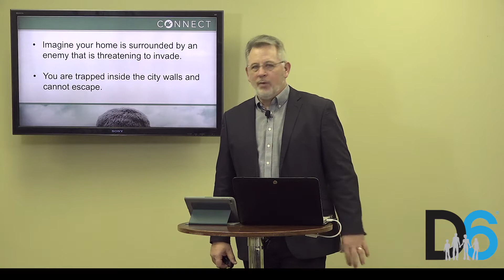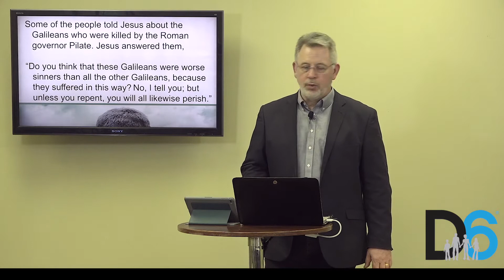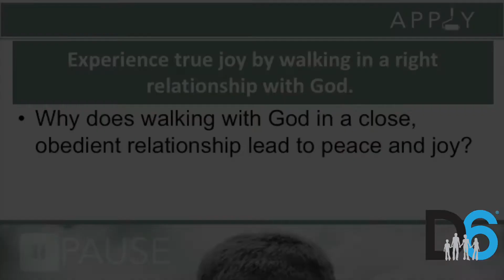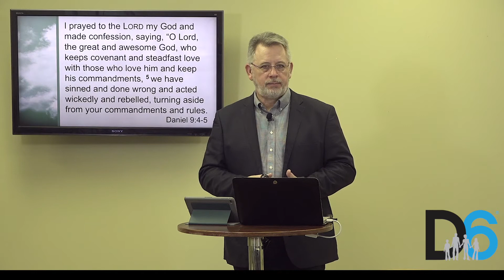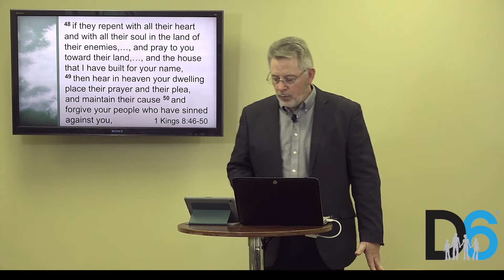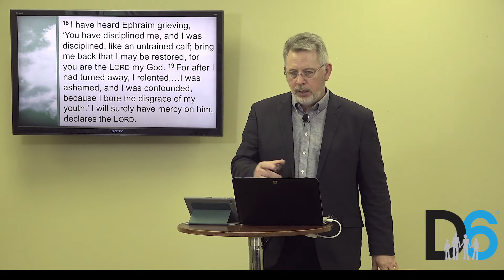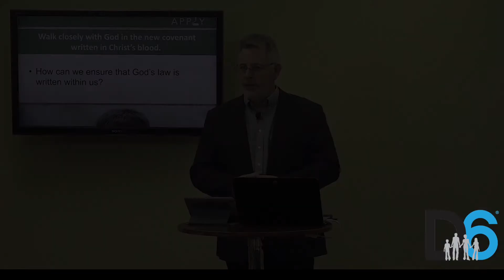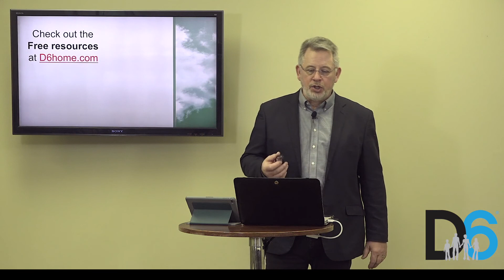Happy and Restored with Danny Conn